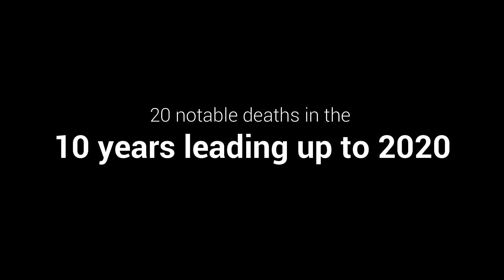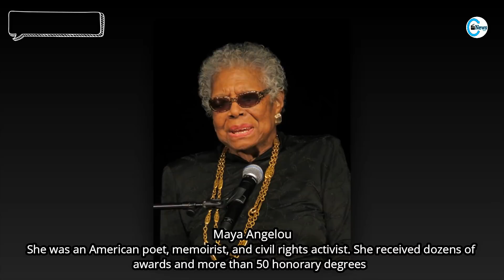16 notable deaths in the 10 years leading up to 2020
We are again in here with most demanding video, In which you will see 16 notable deaths in the 10 years leading up to 2020.

This list is based on celebrity deaths between 2010 to 2020, with only those deaths that were notable.

Notable deaths of actors, actresses, singers and other celebrities associated with television and movies.